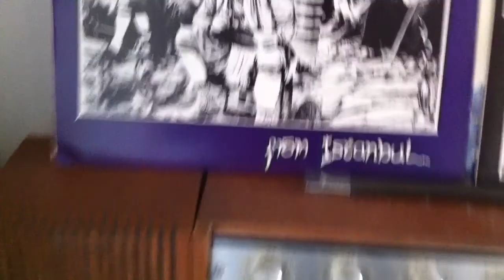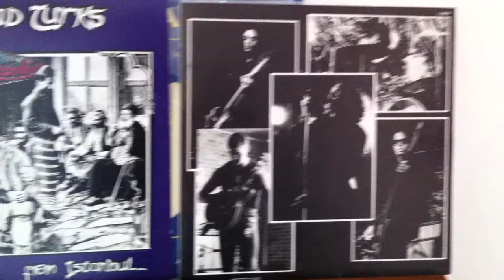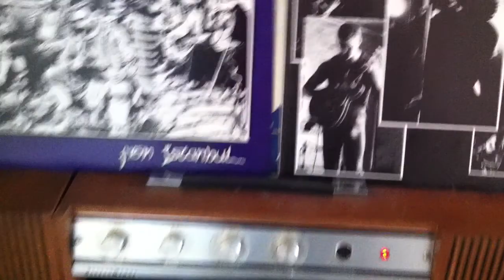THE MAD TURKSLooking Forward to Destroy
from The Mad Turks' album Cafe Istanbul 1987